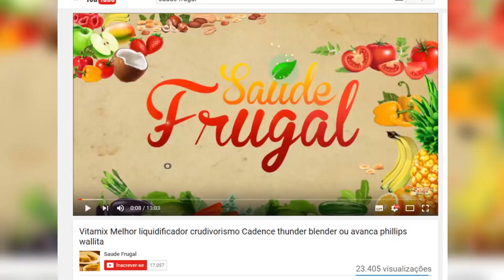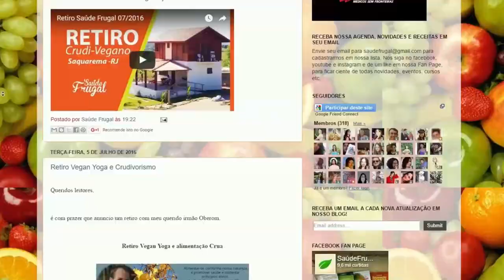COMO FOI A FACULDADE DE NUTRIÇÃO sendo vegano crudívoro frugívoro? ME FORMANDO COMO NUTRICIONISTA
Eduardo Corassa, do site Saúde Frugal, conta sobre sua experiência durante a universidade de nutrição.